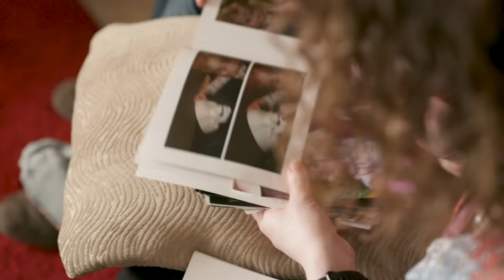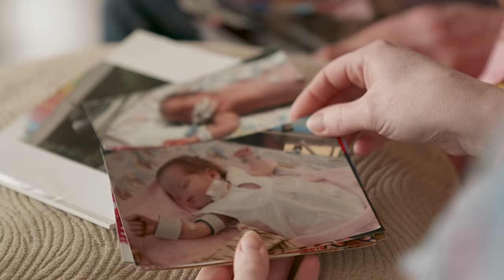The Girl Born Without A Nose | BORN DIFFERENT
A LITTLE girl born without a nose due to an ultra-rare genetic condition is due to have a brand new, 3D-printed nose implant fitted. Tessa Evans, 8, from County Derry, N. Ireland, is one of only 100 people in the world with Bosma arhinia microphthalmia (BAM) syndrome. When she was two, Tessa was the first person in the world to have a nasal implant made using 3D technology. At age four a larger nasal implant was fitted, but that subsequently had to be removed after becoming infected. Now Tessa’s medical team, led by Dr Juling Ong, at Great Ormond Street Hospital for Children in London, are planning to insert a new implant next year and young Tessa can’t help but be thrilled at the thought of finally having a nose. She said: “I can’t wait for my new nose, it’s going to make me really happy.”

Videographer: Carl Best
Producers: Camile Rocha-Keys, Kim Nguyen
Editor: Josh Halil